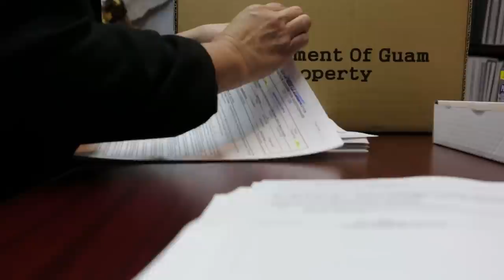February 6, 2014 DOA Release